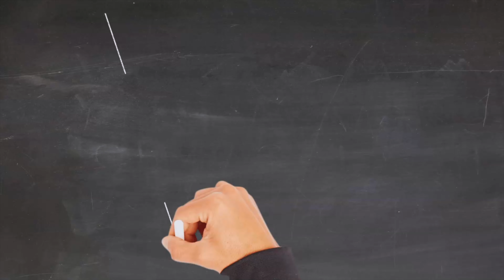আমেরিকার আমের রাজ্য ফ্লোরিডা - The Mango Paradise - Drone Footage